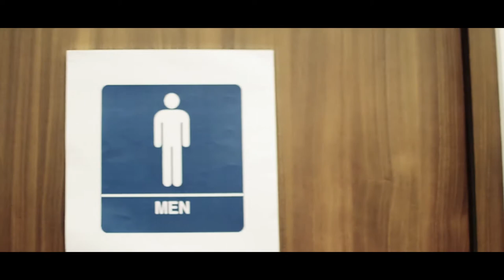#5 A Lot Can Happen Over Chai: Storytelling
A great man once said, with great Chai, comes great creativity. (Ah, was it a man or a festival? Hmmm...) Our favourite employees put this line to the test in this intense situation!

Directed and edited by Abhiraj Rajadhyaksha
Written by Sukanya Subramaniyan and Prachi Tembhare
Shot by Yash Mayekar
Sound recorded by Ayush Arora and Swikar Kalwankar
Location courtesy Datacomp Web Technologies

Cast
Boy 1: Chirag Mahbubani
Boy 2: Kalpit Vora
Trophy: Shreya Chaudhry

Special thanks:
Amogh Ranadive
Anchay Shah
Dhruv Parekh
Fenil Shah
Kush Malhotra
Shourya Lokre

We do not claim the ownership of the music.